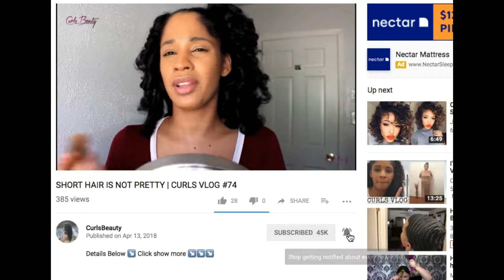NOVEX Movie Star (BRAZILIAN) Hair Mask Review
Details Below ↘️ Click show more ↘️↘️↘️

THANK YOU NOVEX FOR SENDING ME THIS FOR A HONEST REVIEW

About me:
o Instagram: officialcurlsbeauty
Let’s make it beautiful, one curl at a time…